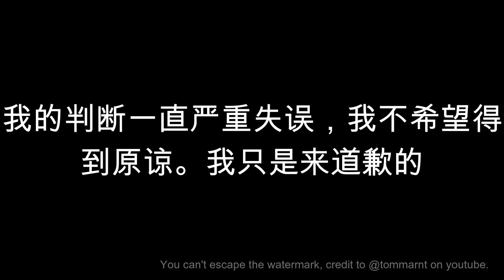How to speak Logan Paul in mandarin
Made by me, tommarnt ofc!